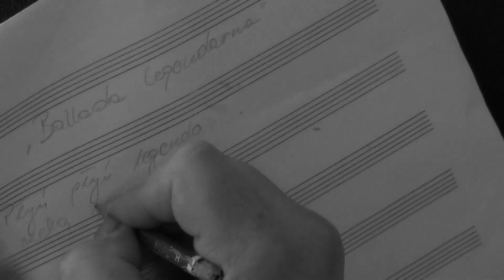Starogard Gdański piekiełki oficjalny klip i piosenka wykonanie: familia HP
Piosenka promująca ekranizację legendy z Kociewia. Muzykę napisał Jacek Jaca Hoduń, słowa Piotr Osa Ossowski, wykonanie- Familia HP. Zdjęcia zostały nagrane przez Studio Mario- Mariusz Szwoch w prywatnym lokum państwa Kurkowskich. W klipie wykorzystano zdjęcia Daniela Olszewskiego , który jest głównym twórcą zdjęć do filmu :)